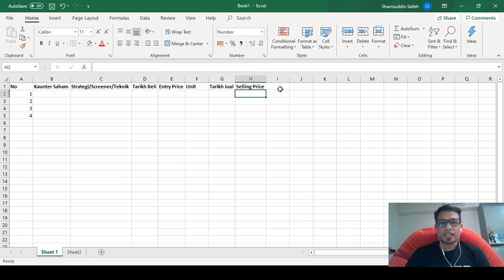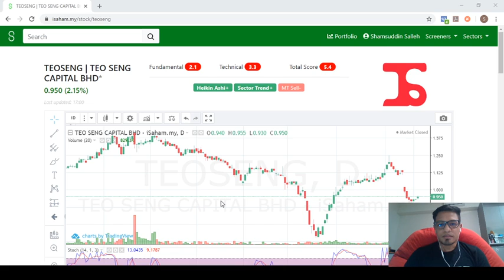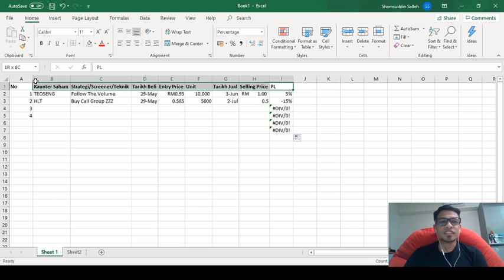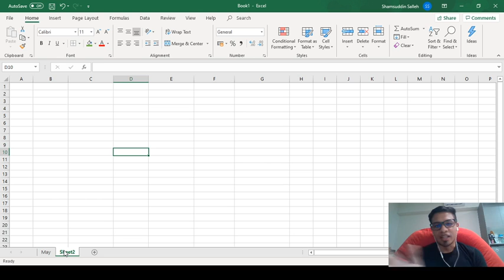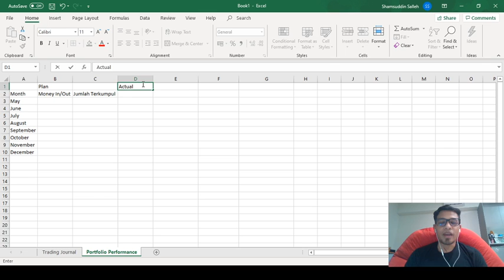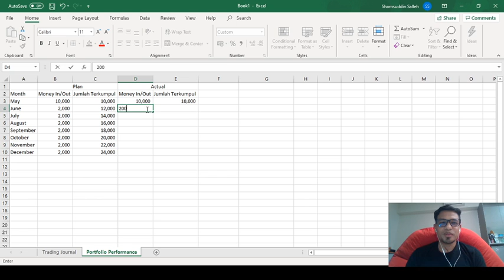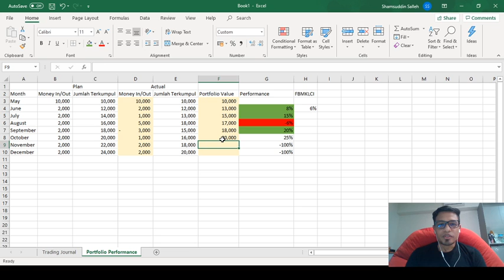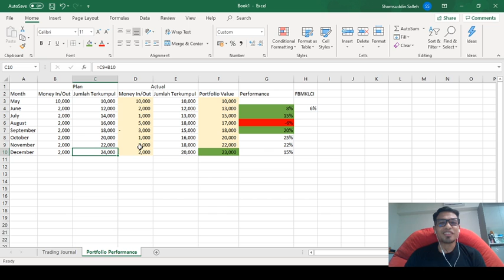Cara Membuat Trading Journal Menggunakan Microsoft Excel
Cara mudah untuk rekodkan trading journal dan mengetahui portfolio performance pelaburan saham menggunakan Microsoft Excel

Tenang dengan Takaful, Untung dengan Saham